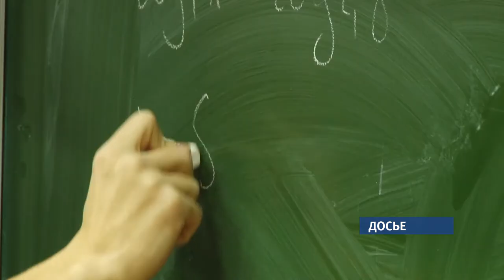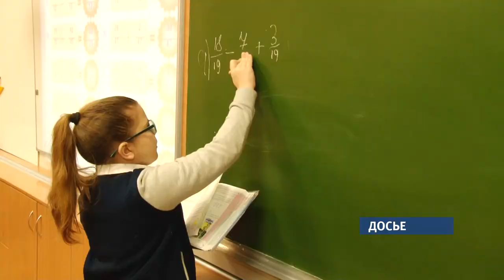Почему ученики сельской школы вынуждены заниматься в отсыревшем помещении?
163 школьника села Хлеборобное Быстроистокского района  вынуждены учиться в отсыревших кабинетах из-за несвоевременно проведенного ремонта. Об этом краевым СМИ рассказали родители детей.